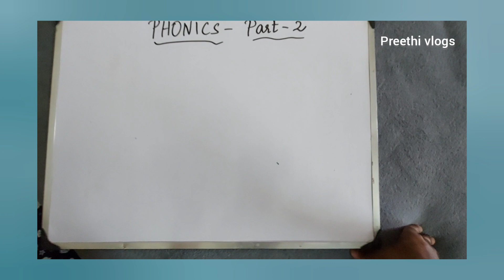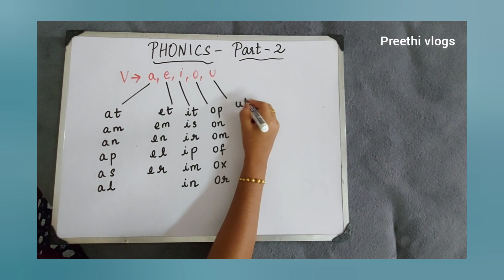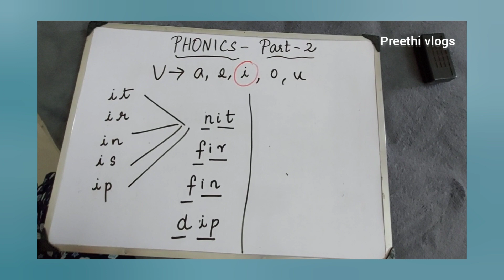Easy learning phonics | basics | part 2|குழந்தைகளுக்கு உங்கள் வீட்டில் எளிதாக கற்பிக்க முடியும்